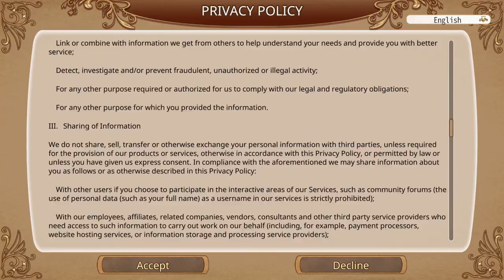Anosm plays: Little Witch Academia part 1